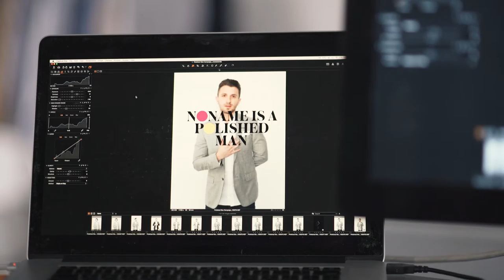Tommy Little - comedian - says get involved in Polished Man or you're a scumbag | Oct 2016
Tommy is doing his bit to change kids lives around the world by being a Polished Man. The power to stop violence against children is in your hands. Sign up to be a Polished Man this October.

When Tommy heard that 1 in 5 children experienced violence before 18, he was shocked and realised we live in such a lucky part of the world.